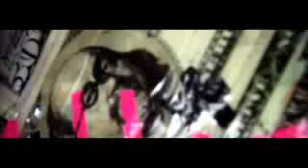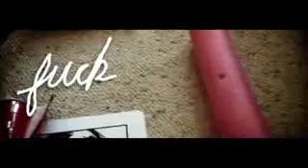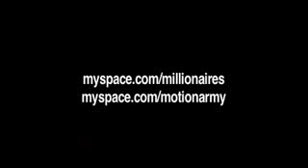alcohol- millionaires official music video.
millionaires the best .